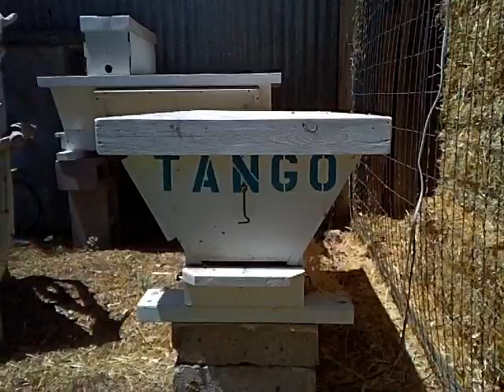birds&bees.MOV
In this video, I am checking the new chickens and bees that have joined us at Cape Honeybee this spring. The birds are Buff Orpingtons and are 2 1/2 months old - beautiful aren't they? The bees are a wild swarm that simply found our empty hive and moved in about 4 weeks ago! The girls (most of the bees in a hive are females) all seem to be doing well.